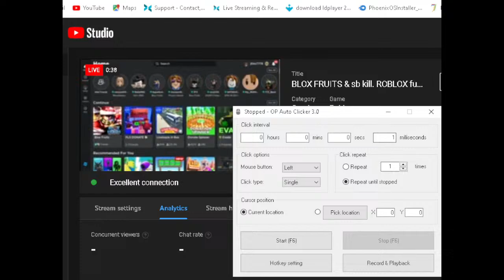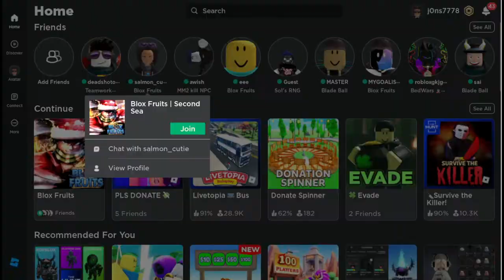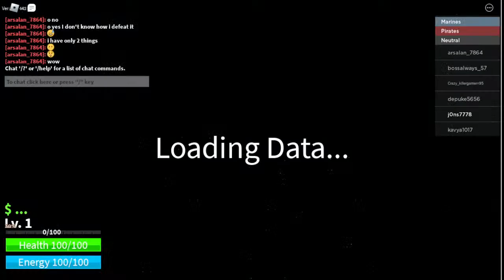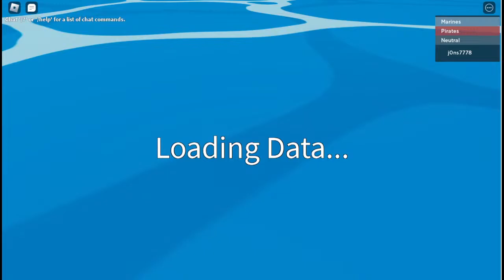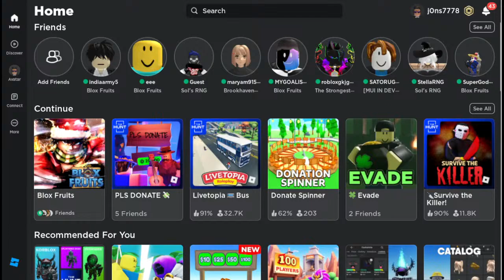BLOX FRUITS & sb kill. ROBLOX fun! ROBLOX WITH VIEWERS🔴 || PSYCHO JONS ROBLOX LIVE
In today's roblox live stream I'm giving every viewer FREE ROBUX live on stream.

MY GAME NAME IS
j0ns7778

type (!point) to check out your point